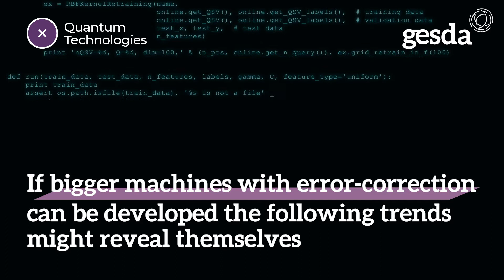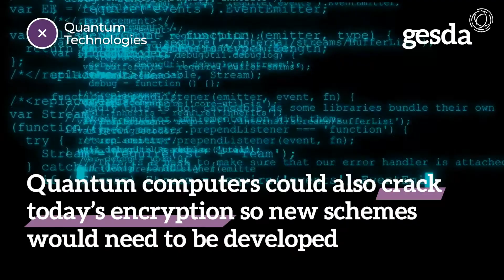Are we ready for the quantum future?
- The quantum revolution and advanced AI will touch all aspects of our lives. Quantum technologies could make many impossible things possible. Thanks to the physical laws that rule the subatomic realm Quantum computers could revolutionise chemistry and materials science cracking calculations that would take thousands of years on a supercomputer.

GESDA's Science Breakthrough Radar is identifying the next possible science and technology advances.